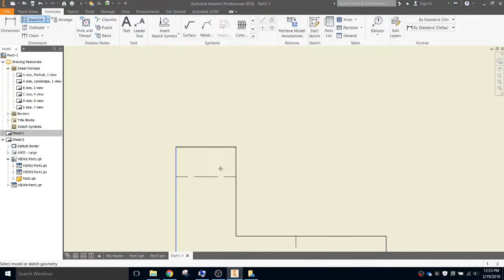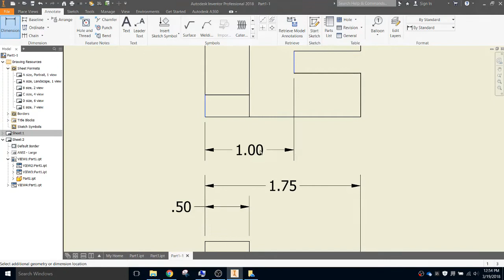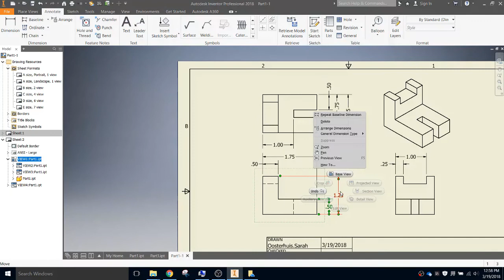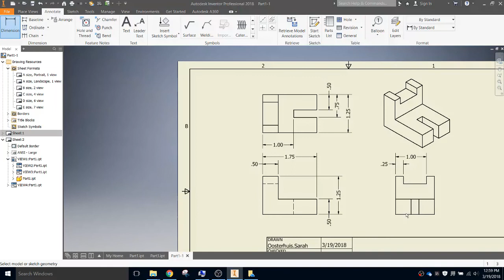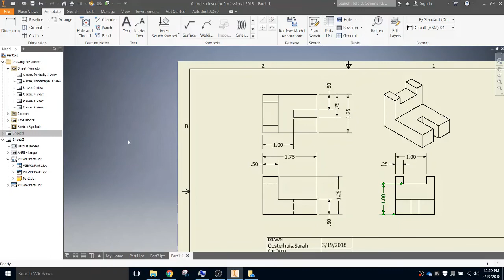IED 7.1 1d DrawingDimension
PLTW IED Activity 7.1 More Dimensioning